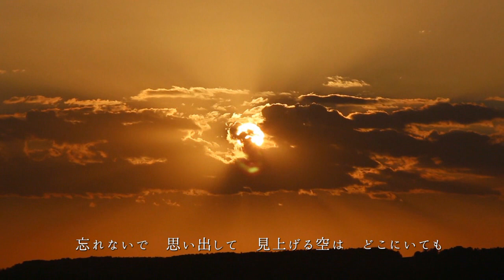忘れないで 思い出して / Daisy Original Song(self-composed)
深夜、口から出てきたメロディと歌詞をiPhoneのレコーダー機能で録音し,そこから作った曲です。
「忘れないで　思い出して」
人や場所、季節や気持ち、いろんな事を忘れないで思い出すきっかけになる歌になると
いいなあ、と作ったものです。
作詞作曲/歌　Daisy